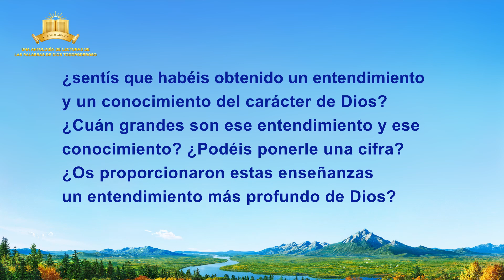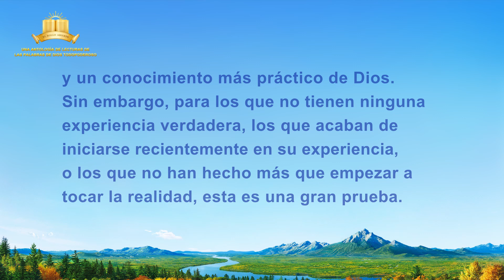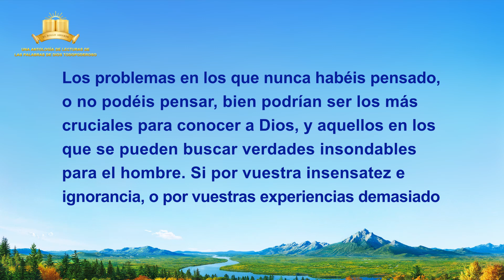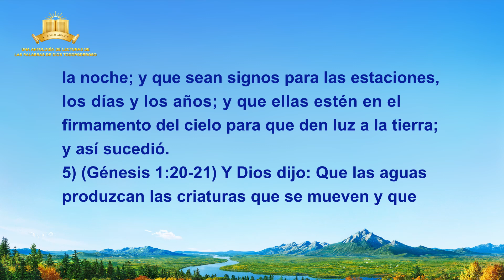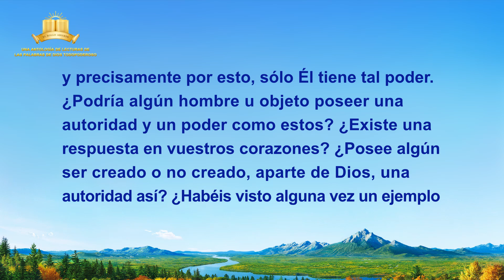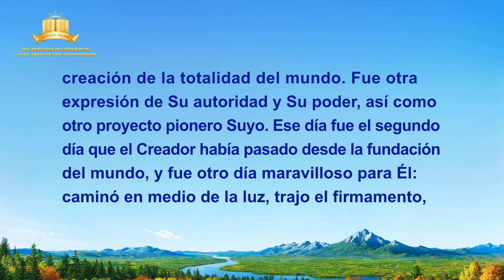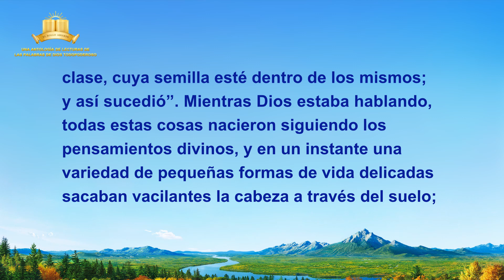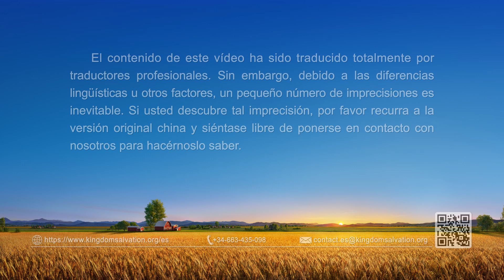La Palabra de Dios | Dios mismo, el único I: La autoridad de Dios (I) (Parte 1)